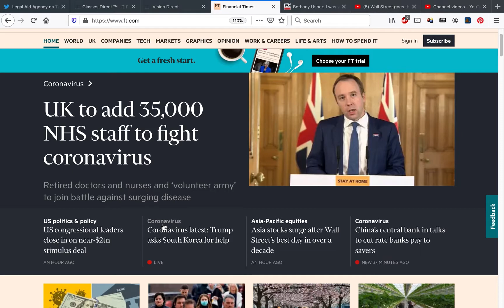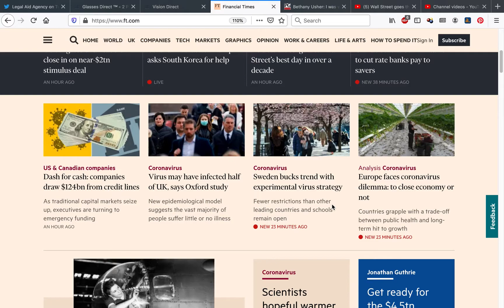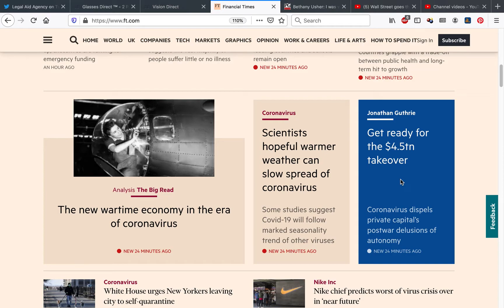NHS drafts volunteers as Wall Street licks lips over $2trillion stimulus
Amateur approach from UK Govt as it "hires" volunteers to deal with self-made Corona Crisis, while large corporations access emergency funding in USA & Canada.